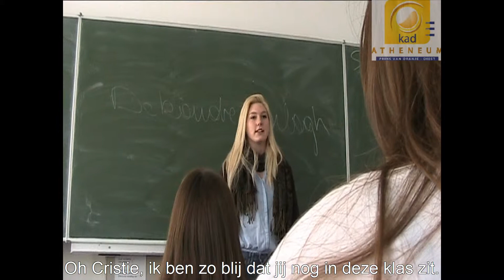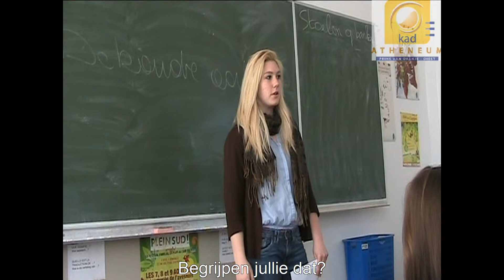ModerneTalen.avi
Economie-Moderne talen, Latijn-Moderne talen en Moderne talen-Wetenschappen: ASO-studierichtingen van de derde graad in het KA Diest.